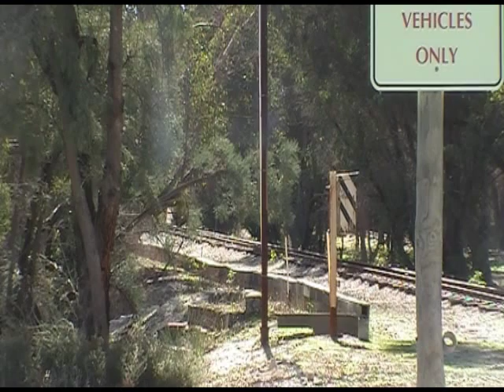Friends Of Ashley Day 2012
I do not the music that is in this video.
It is owned by Disney, National Treasure, Trevor Rabin

Re-upload due to identity reasons